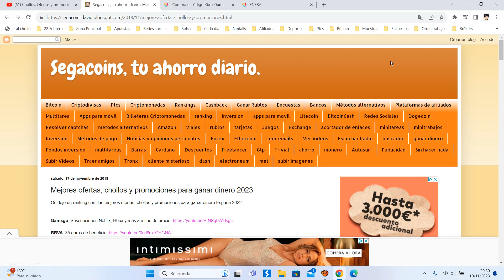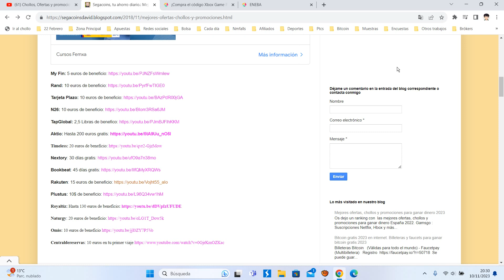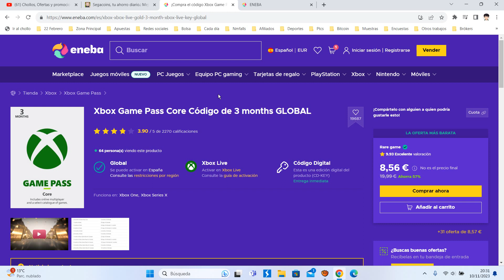🎮 ¡Oferta Eneba! 3 meses Xbox Game Pass Core barato 7,56€ ¡60 DTO! | Descuento + Opinión 🎮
3 meses Xbox Game Pass Core barato 7,56€

🎮 ¡Oferta Eneba! 3 meses Xbox Game Pass Core barato 7,56€ ¡60 DTO!

Xbox Game Pass Core Código de 3 months GLOBAL